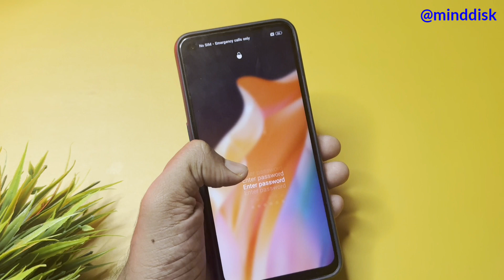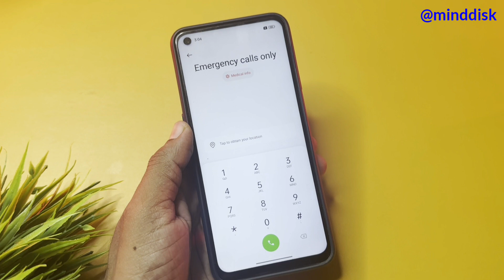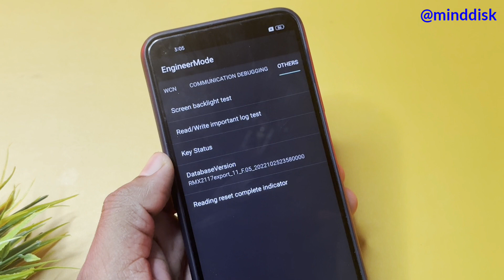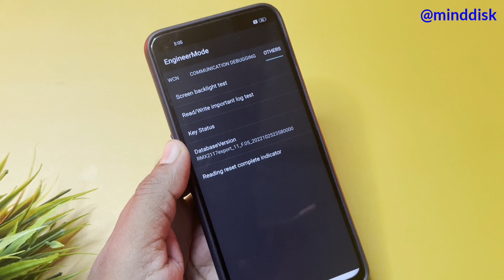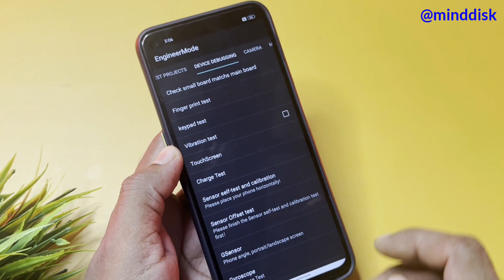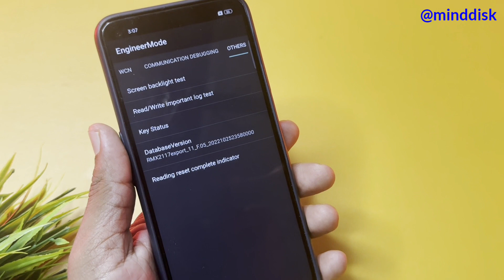All Password Lock Unlock🔥Android Mobile !! Pin Lock Removed !! Pattern Unlock on Android Device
You can also try Tenorshare 4uKey for Android to remove PIN lock.

All Mobile Password Unlock Without Computer & Data Loss | Forgot Password Unlock Android Device

Mobile ka lock kaise tode | Kisi bhi mobile ka lock kaise tode

1. secret code to unlock android phone password without losing data

2. how to unlock passcode android

3. i forgot my lock screen password

4. how to unlock any phone password without losing data

5. how to unlock any phone password without losing data samsung

6. universal unlock pin for android without losing data

7. how to unlock android phone if forgot pin

8. how to unlock android phone pattern lock if forgotten

9. how to unlock android phone pattern lock without gmail

10. how to unlock android phone pattern lock with gmail account

11. how to unlock your phone when you forgot the password

12. how to unlock your phone when you forgot the password oppo

13. how to unlock your phone when you forgot the password vivo

14. how do i unlock my vivo phone if i forgot the password without losing data

15. android unlock phone with broken screen

16. unlock an android phone with a broken screen and control it from your pc

17. how to remove screen lock on vivo phone

18. how to unlock vivo phone without google account

19. how to unlock realme phone without google account without password

20. how to unlock realme c21y forgot password

21. how to unlock realme phone if forgot password

22. how do you unlock a pattern without resetting it

23. pattern lock kaise tode bina format kiye

24. kisi bhi mobile ka lock kaise toda jata hai

25. samsung phone ka lock kaise tode

26. mobile ka lock kaise tode bina data delete kiye

27. मोबाइल का लॉक कैसे तोड़े बिना डाटा डिलीट किये

28. Mi Mobile ka lock kaise tode bina data delete kiye

29. kisi bhi mobile ka pattern lock kaise tode

30. android phone ka pattern lock kaise tode

31. redmi ka password Kaise tode

32. realme mobile ka lock kaise tode

33. realme mobile ka pin lock kaise tode

33. रेडमी मोबाइल का पिन लॉक कैसे तोड़े

34. how to unlock mi device without mi account

35. how to unlock a samsung phone when you forgot the password

36. how to unlock a samsung s20 phone when you forgot the password

37. how to unlock a samsung phone to any network

38. how to unlock a samsung a12 phone to any network

39. how to unlock a samsung phone when you forgot the pattern

40. how do i unlock my samsung if i forgot the pattern

41. how to remove forgotten fingerprint lock on android devices

42. how to break a forgotten facelock any Mobile phones

43. बिना कंप्यूटर के मदद से किसी भी मोबाईल का लॉक कैसे तोड़ें

44. बिना सर्विस सेंटर गए किसी भी मोबाईल का पैटर्न या पासवर्ड को कैसे तोड़ें बिना डाटा डिलीट किए

45. बिना डाटा डिलीट किए कोई भी मोबाईल में किसी भी तरह का लॉक को कैसे तोड़ा जाता हैं